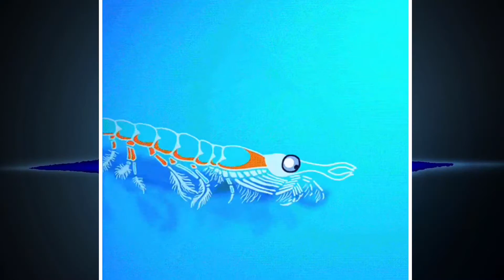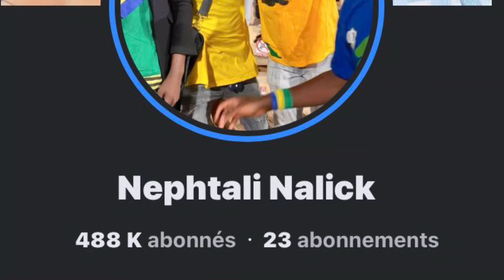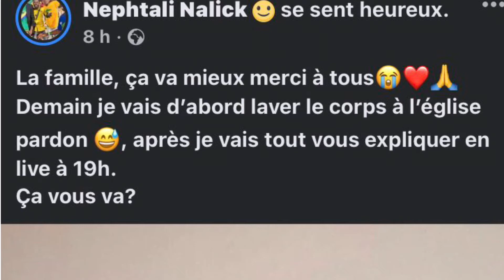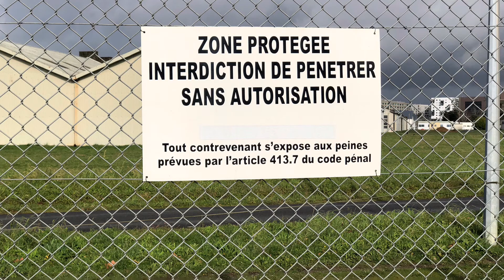Nephtali Nalick a raison ?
Nephtali Nalick avait été arrêté et si on revenait sur cette fameuse histoire intriguante mes chers enquêteurs 🕵️‍♂️